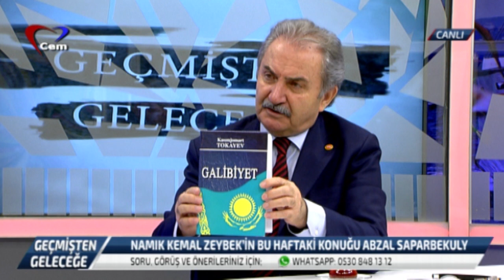Namık Kemal Zeybek ile Geçmişten Geleceğe | Kazakistan Türkiye Büyükelçisi Abzal Saparbekuly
Namık Kemal Zeybek Geçmişten Geleceğe Programı'nda Türk tarihinde ve dünya tarihinde merak edilen konuları, inançlara,  tarihi şahsiyetleri ve  geçmişten günümüze Türk devletlerini ve bu devletlerin yönetim biçimine dair merak edilenleri değerli konuklarıyla konuşuyor.

Geçmişten Geleceğe bu bölümde Kazakistan Türkiye Büyükelçisi Abzal Saparbekuly konuk oldu. Namık Kemal Zeybek ve Abzal Saparbekuly Türklerin köklerine, Kazakistan'ın tarihine, Kazakistan'ın Sovyetler Birliği'nden ayrılışını, İki ülke (Türkiye -  Kazakistan)